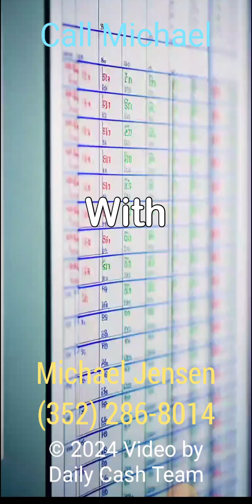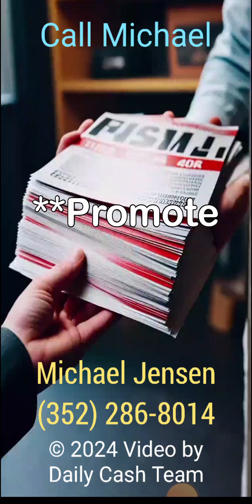Make Money Mailing Postcards and Mailing Flyers from Home Stuffing Envelopes at Home For CASH !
*Make Money Mailing Postcards, Flyers, and Stuffing Envelopes from Home!*

Are you looking for a home-based business opportunity that combines *simplicity* with earning potential?

Imagine *making money* while *mailing postcards, flyers*, and *stuffing envelopes* from the comfort of your home!

With this exciting offer, you can kickstart your journey towards financial independence *for just $130*.

*Here’s why this opportunity stands out:*

*A Proven Opportunity*

This company has been a trusted name in the industry for *nearly a decade*, proving its stability and reliability.

With a solid track record, you can be confident that you’re investing in a well-established business model.

*Dual Income Streams:*

The *2x2 Matrix System* not only offers *multiple income streams* but also provides the flexibility of earning through both physical and digital products.

This means you can diversify your earnings and maximize your profit potential.

*Simple and Profitable!*

The core of this business revolves around three straightforward tasks: *mailing postcards*, *mailing flyers*, and *stuffing envelopes*.

It’s a low-barrier entry into the world of home-based business opportunities.

Plus, there’s *no monthly fee* to worry about, making it a budget-friendly choice for those just starting out.

*Build a Team, Boost Your Earnings*

One of the most exciting aspects of this opportunity is the potential to build your own team.

By recruiting others to join the program, you can earn even more.

This not only increases your income but also expands your network and influence within the industry.

*Direct Mail and Online Ads*

You have the flexibility to choose between traditional *direct mail advertising* or online *internet ads* to promote your business.

This dual approach allows you to reach a broader audience and tailor your marketing strategy to fit your preferences.

*Work for Yourself, Be Your Own Boss -*

Enjoy the freedom of working from home and being your own boss.

This opportunity empowers you to control your work schedule and make decisions that align with your personal and financial goals.

Plus, with *no monthly fees* and a straightforward business model, you can *start earning money quickly* and efficiently.

*Take the Leap*

*For just $130*, you can start this work-from-home opportunity and begin your journey toward financial freedom.

Embrace the chance to work at your own pace, *build a successful team*, and create multiple income streams.

It’s a chance to work for yourself and achieve financial independence while enjoying the comfort of your home.

Don’t miss out on this unique chance to transform your life.

*Start mailing postcards, flyers, and stuffing envelopes today, and take the first step towards a prosperous future!*